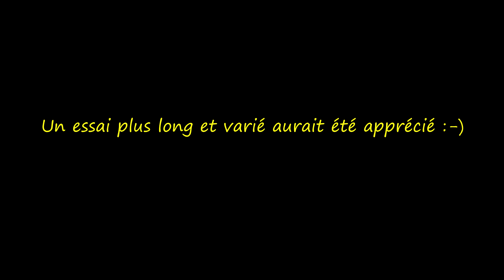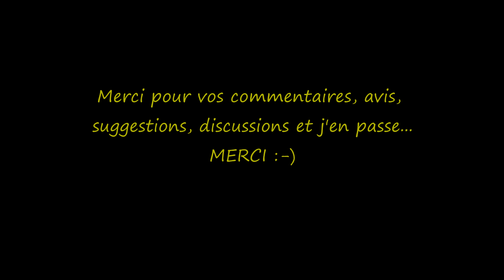Essai Moto SKI DOO - RB4L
Don't forget to watch in HD 720p or 1080p!